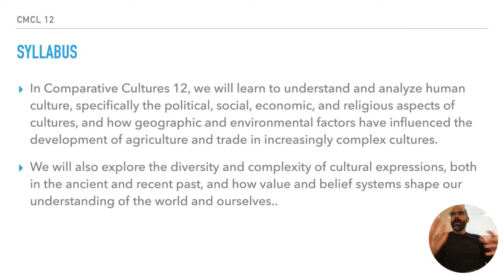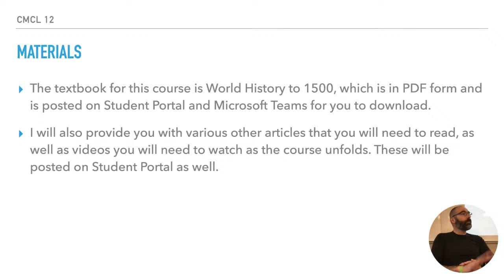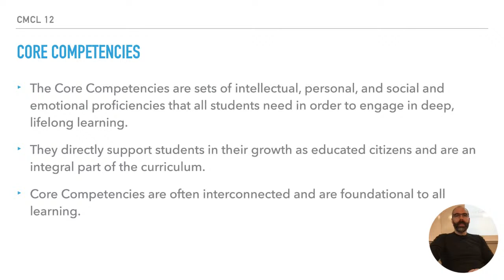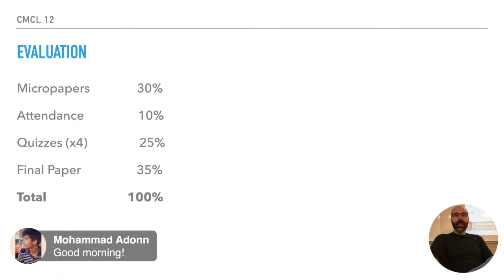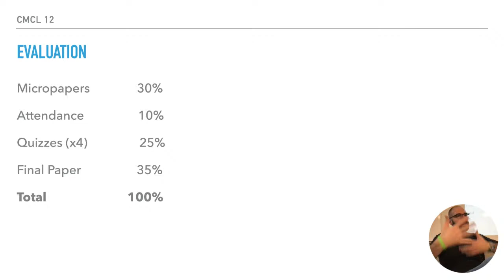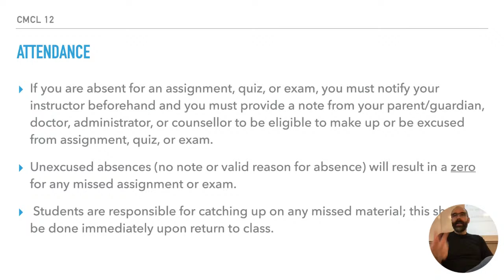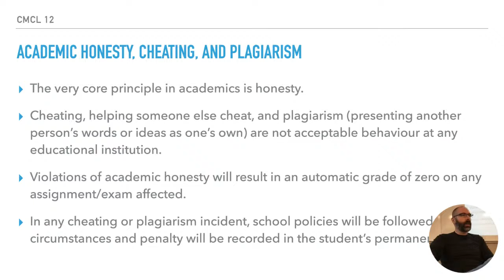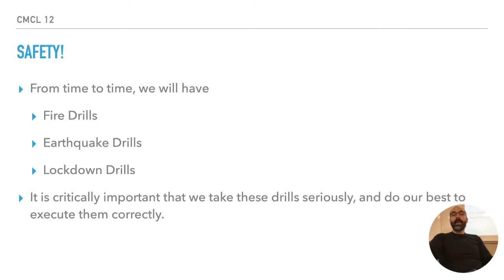Comparative Cultures 12 - Class 1 - January 12 2021